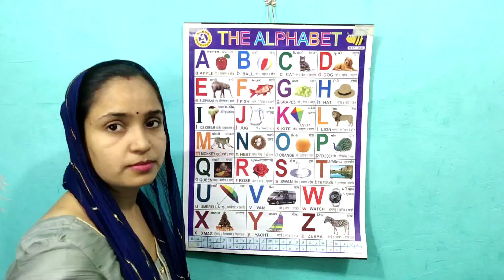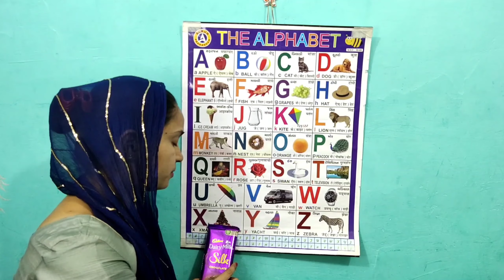A for apple b for ball,abcd,phonics sounds with image,अ से अनार,क से कबूतर, अआइईउऊ,कखग,132